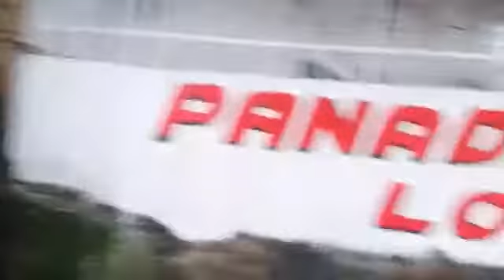11 de julio de 2020